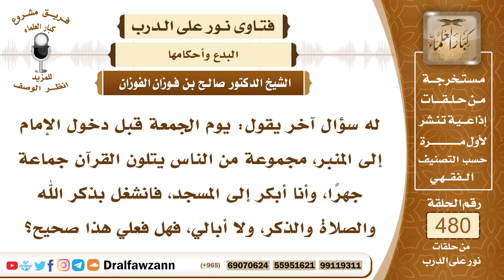6939- حكم قراءة القرآن جماعة يوم الجمعة - الشيخ صالح الفوزان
"6939- له سؤال آخر يقول: يوم الجمعة قبل دخول الإمام إلى المنبر، مجموعة من الناس يتلون القرآن جماعة جهرًا، وأنا أبكر إلى المسجد، فانشغل بذكر الله والصلاة والذكر، ولا أبالي، فهل فعلي هذا صحيح؟
الجواب: نعم، إذا حضرت لصلاة الجمعة مبكرًا، صليت ما تيسر لك من النوافل، جلست تذكر الله، أو تقرأ القرآن، كله جائز، كله ذكر الله عز وجل، تتلو القرآن، أو تشتغل بالتسبيح والتهليل والتكبير، أما ما ذكره من أن جماعة يجتمعون ويقرؤون القرآن بصوت جماعي، فهذا بدعة ولا يجوز، كل يقرأ لنفسه، ولا يرتبط بالآخرين بصوت جماعي، إنما هذا يجوز للمعلم الذي يعلم القرآن، يجوز أنه يلقي الآية على الطلاب فيقرؤونها جماعة، من أجل أن يعلمهم إياه.
السيرة الذاتية:
للاشتراك في قناة الشيخ صالح الفوزان

14_ الشيخ محمد أمين الشنقيطي
يتيوب

15_سماحة المفتي عبد العزيز آل الشيخ
 يوتيوب

رئيس الفريق
لمشروع كبار العلماء